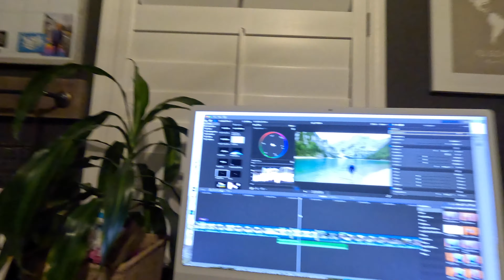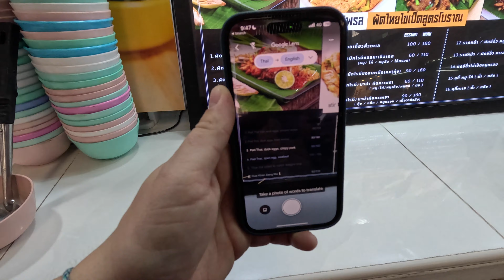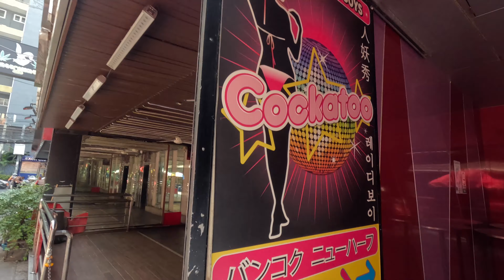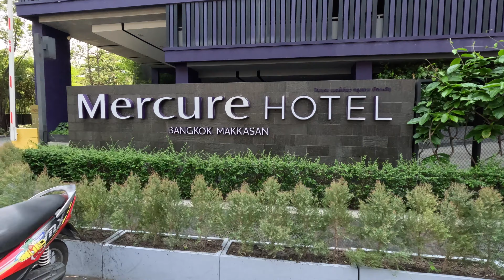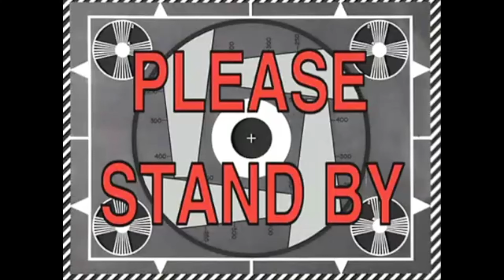Bangkok, Thailand 🇹🇭 Street Food | Tichuca Rooftop Bar | Ladyboy Show | Khaosan Road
Sam & I touch down in Bangkok, Thailand for the first leg of this adventure This is my second trip to Thailand and Sam's first. I take her to some familiar spots along with some unfamiliar places as well including going to both a ladyboy show and even an XXX rated ping pong show. We explore the streets of Bangkok for three days before heading off to southern Thailand. Be sure to check back in to see the next video of the Islands of Thailand.